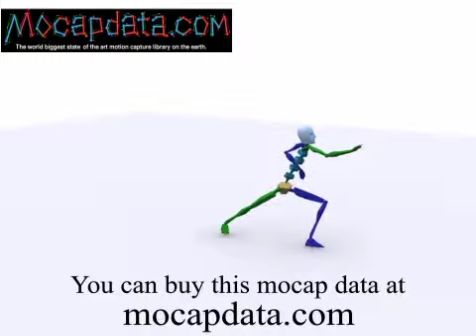Chinese Wushu Hand Style Footwork Bow Stance (Shou Fa Bu Fa Gong Bu) (Actor: Wushu master "Touhei")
This is the sample movie which used mocapdata.
You can buy mocapdata at mocapdata.com